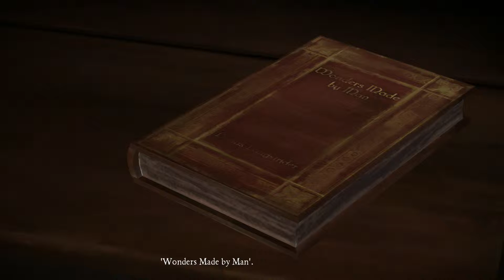Game of Thrones : Iron From Ice - lord Tyrion & Lady Cersei - Episode 1 Part 4 - Walkthrough